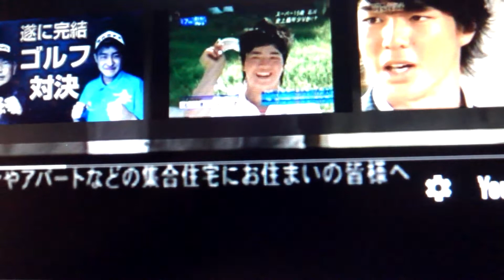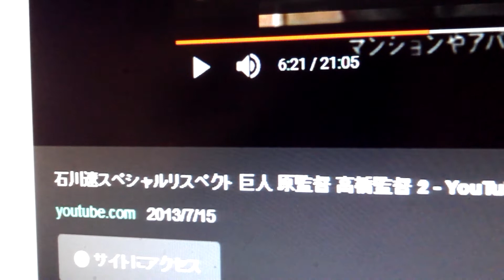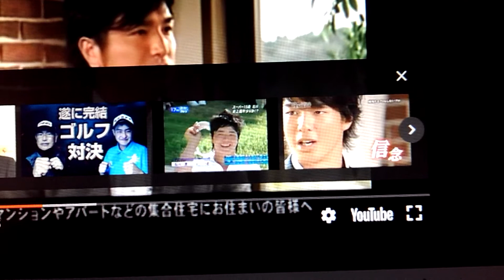動画の紹介、原辰徳、やはりアマリン神の化身といえた